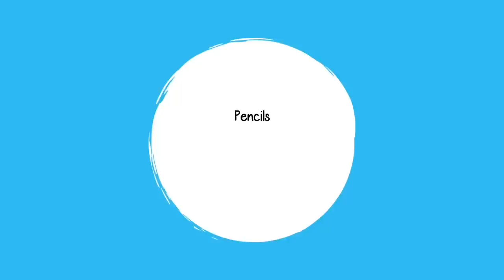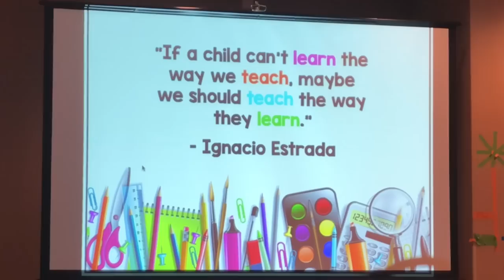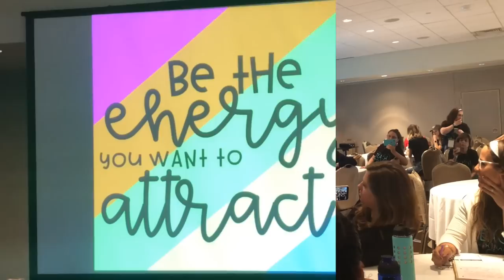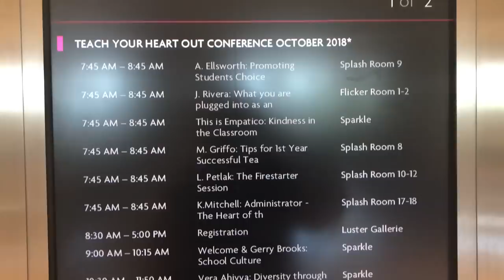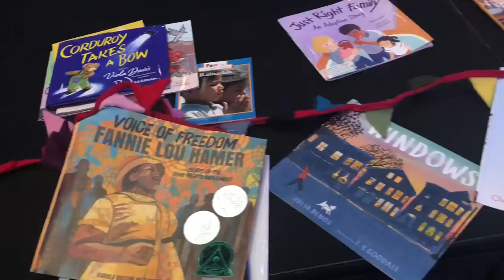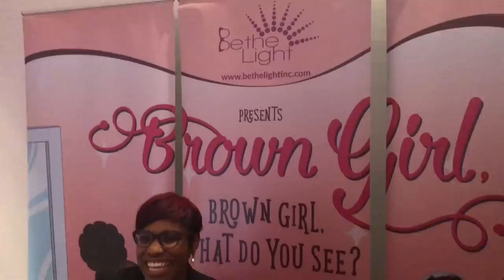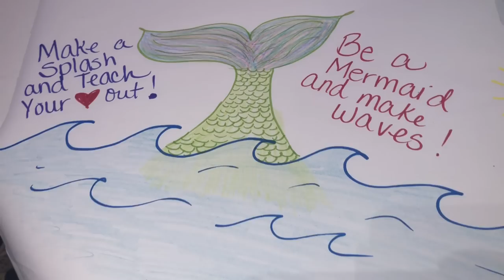Teach Your Heart Out Conference | Day 2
Hello! My name is Mariely Sanchez and I'm a 4th grade teacher in South Florida. Here's Day 2 of my experience at the Teach Your Heart Out Conference Miami 2018. Be sure to also check out Day 1 which is linked below. *~* See below for more info *~*